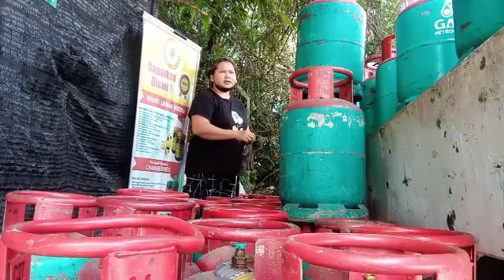perkerja cuti..terpkasa buat sendiri la😅